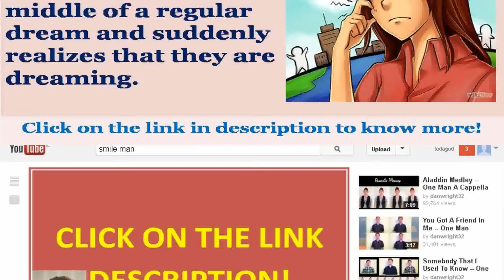See now lucid dreaming meditation